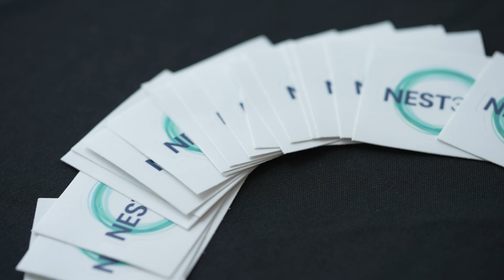NEST360 alliance with 5 sub-Saharan countries enters phase 2 with $65M announcement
The Newborn Essential Solutions and Technologies (NEST360) international alliance today launches Phase 2 of its groundbreaking mission to reduce newborn mortality in sub-Saharan Africa with $65 million in funding from the Bill & Melinda Gates Foundation, the Children’s Investment Fund Foundation, The ELMA Foundation, and generous individual contributions.

Of the estimated 2.3 million newborns who die every year around the globe mostly from preventable causes, African countries have the highest rates of mortality. An African newborn has almost 10-times the risk of neonatal death compared to a baby born in Europe or the U.S. Adequate medical care could ensure the survival of 75% of the estimated 1.1 million African newborns who die each year. By focusing on sub-Saharan Africa, the NEST360 mission is strategically aligned with the United Nations’ 2030 Sustainable Development Goals (SDG), specifically targeting SDG 3.2, the goal to limit newborn deaths to no more than 12 per 1000 live births by 2030.